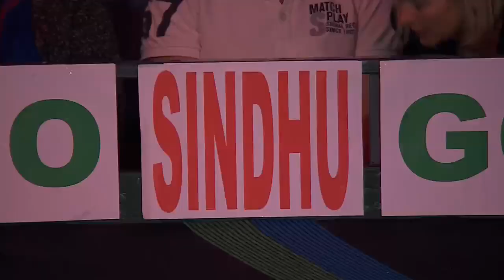Yonex Denmark Open 2015 | Badminton F M4-WS | Li Xuerui vs P.V Sindhu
Yonex Denmark Open 2015
Badminton
Finals
Match 4
WS | Li Xuerui vs P.V Sindhu